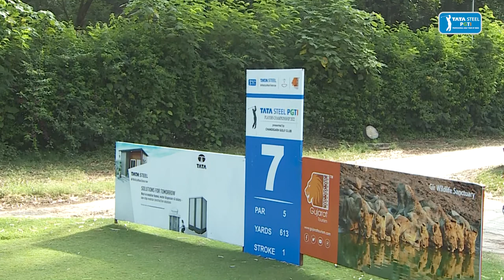TATA Steel PGTI Players Cship 2022 presented by Chandigarh GC: Pro-Am Bytes